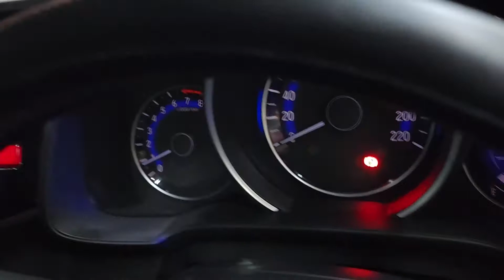Honda Jazz GK5 solusi lampu mobil terang fokus tembus hujan no silau Auto1 Biled Laser Fog Proji 3.0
Honda Jazz GK5
Upgrade fungsi lampu custom 1-2 jam.
Auto1 led highbeam Rp700rbu.
Auto1 Biled Laser Fog Projie 3.0 hi/lo 3clrs Rp2,2jta om sepasang.

Senin-sabtu 9am-5pm.
Minggu n libur nasional kita tutup.

Drl Lexus style Rp900rbu-Rp1jtaan, tergantung mobil n tingkat kesulitan yah om2 semua.

Auto1 Projie 3.0 FMC HCP full metal casting hard chrome platting + devil eyes + Psg + Setting lampu pake headlight aimer + garansi 2thn = Rp2,5jta.